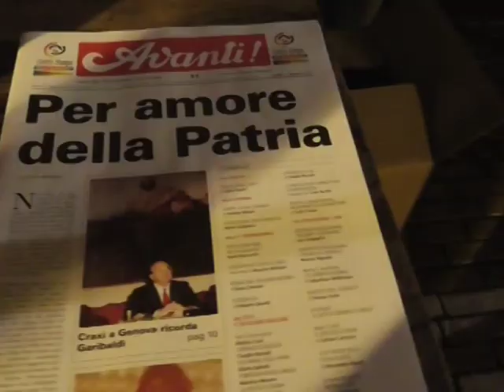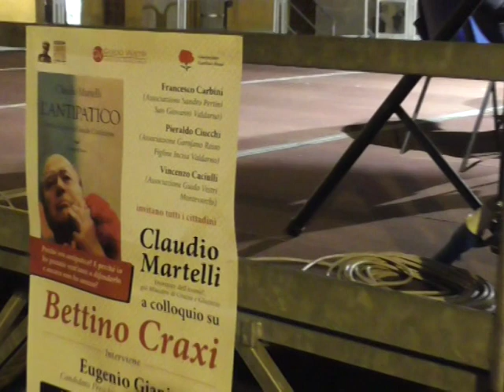martelli presenta l'antipatico